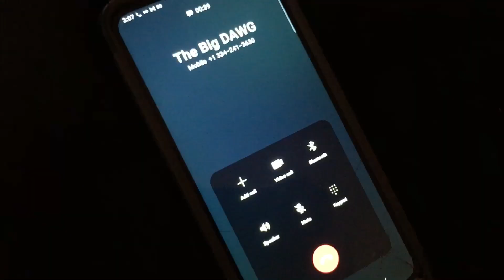When you try watching Anime during No Nut November…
AriusTheAquarius